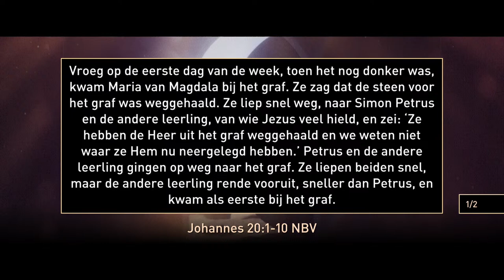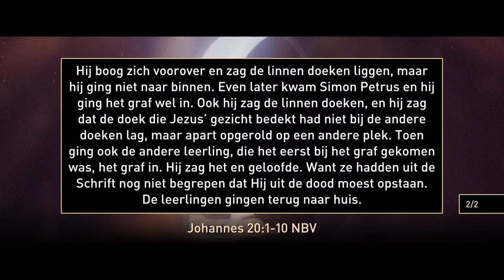Paasdienst - Waarom is het graf leeg? - Timo van 't Ende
Je kijkt naar de kerkdienst van baptistengemeente De Verbinding in Amsterdam. Een dienst met aanbidding, gebed en een preek.

Dit is de Paasdienst van 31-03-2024, met een preek van Timo van 't Ende over het thema: 'Waarom is het graf leeg?'.